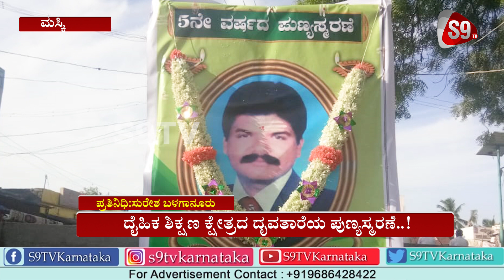ದೈಹಿಕ ಶಿಕ್ಷಣ ಕ್ಷೇತ್ರದ ದೃವತಾರೆಯ ಪುಣ್ಯಸ್ಮರಣೆ..! | Maski | Raichur | S9TV